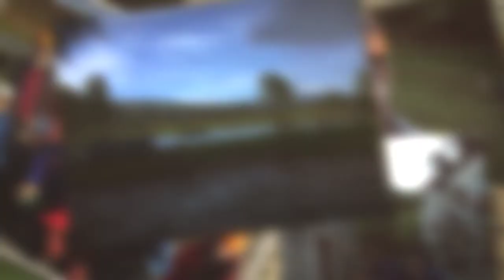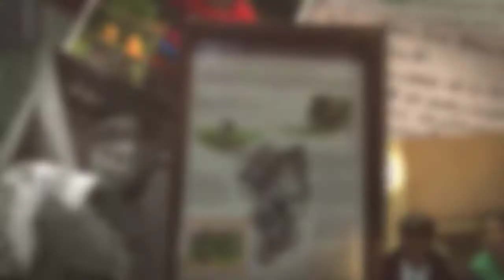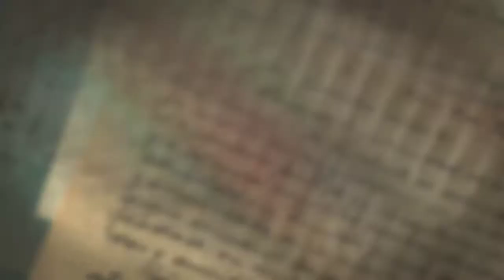Derby Grammar School Y6 trip to Hollowford, 2017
Our Year 6 spent three days at Hollowford climbing, canoeing and getting up to all sorts of fun!